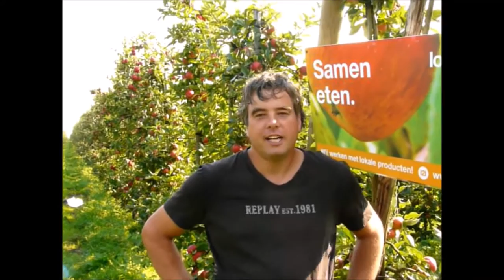William Pouw - Schalkwijk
Hi! Mijn naam is Anouk en ik loop stage bij Local2Local, de aankomende tijd ga ik opzoek naar waar Local2Local voor staat. Dit keer een interview met William Pouw in Schalkwijk.